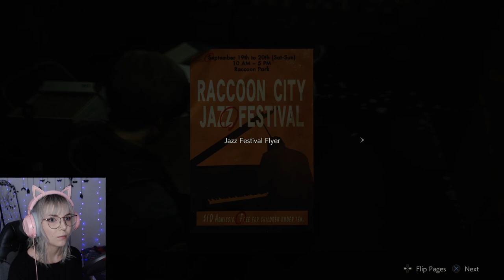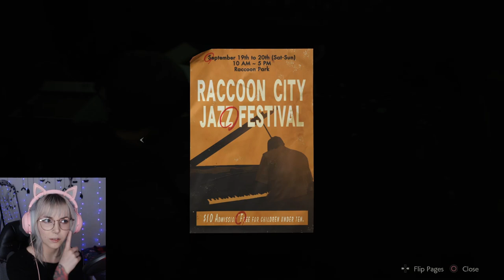Umbrella's Underground Lab | Resident Evil 2 Part 6 | Neoxie Plays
Let's struggle with a puzzle for hours and then check out Umbrella's lab.